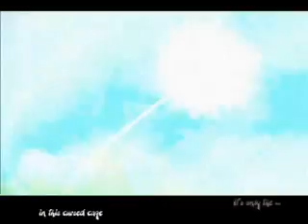on_the_same_road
this is an animation i made for my girlfriend as an noel gift